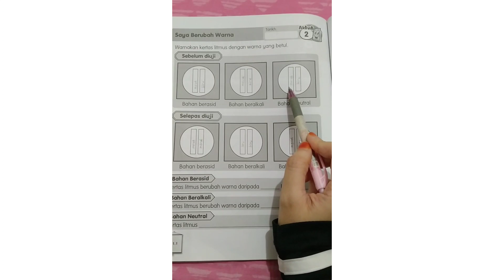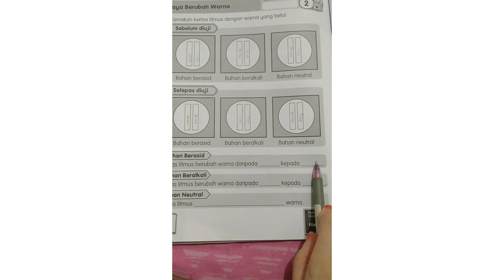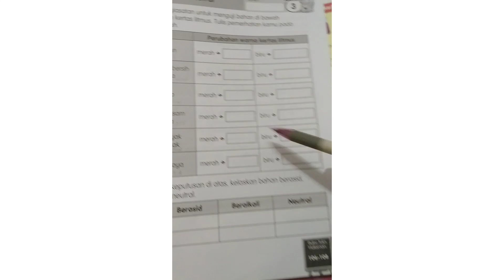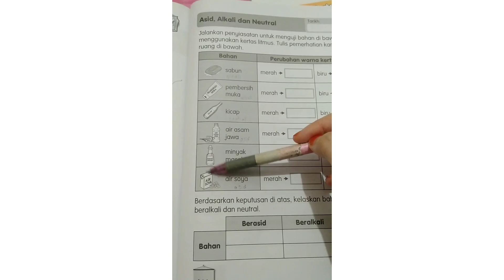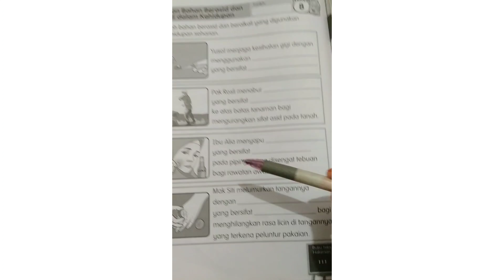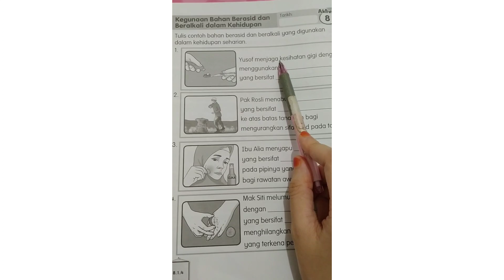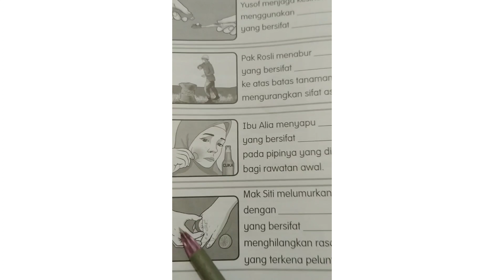Sains Tahun 3 - Bahan yang Berasid, Beralkali dan Neutral